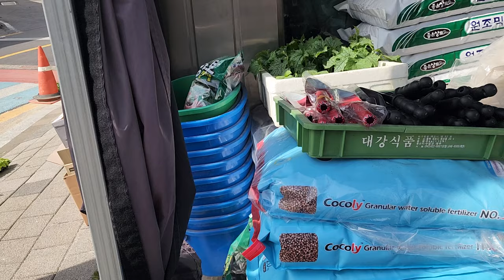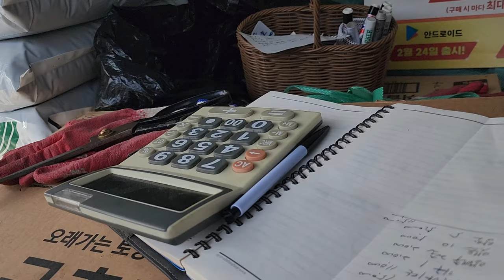텃밭에 심을 모종사러 종묘사 갔더니..